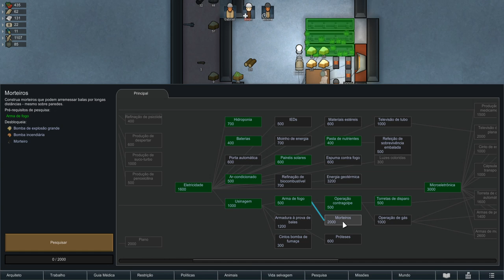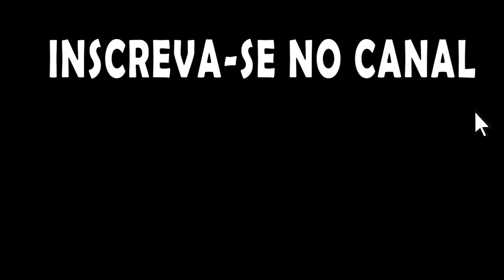Rimworld - Desafio do Gelo Marinho - Gabriel tem companhia!!!. EP06